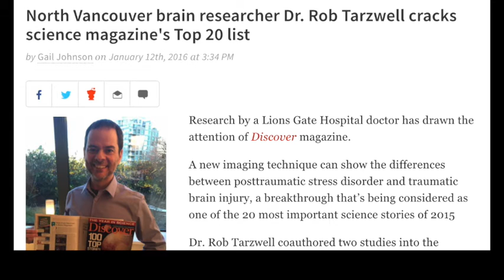Using SPECT brain imaging to find brain dysfunction, with Rob Tarzwell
A talk with Dr. Rob Tarzwell about his work using single-photon emission computerized tomography (SPECT) brain imaging to find indicators of traumatic brain injury (TBI), post-traumatic stress disorder (PTSD), and brain changes related to dynamic psychotherapy. His research on traumatic brain injury and PTSD appeared 19th on the 2015 list of Top 100 Science Stories of the Year in Discover Magazine.Topics discussed include: the ways physical harm to the brain (e.g., traumatic brain injury) shows up differently in brain imaging compared to more psychological conditions like PTSD or depression; the differences between different types of brain imaging (PET, SPECT, fMRI) and their strengths and weaknesses; research showing the effects of talk therapy in brain imaging.